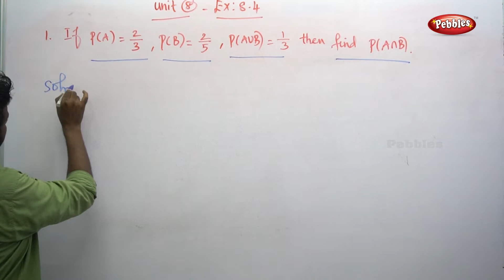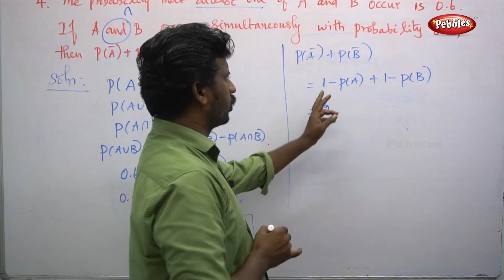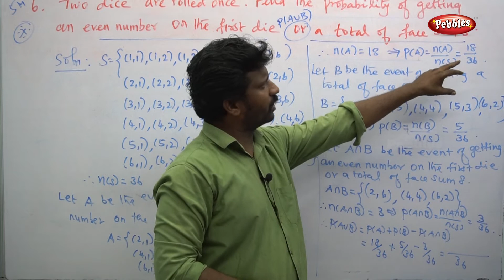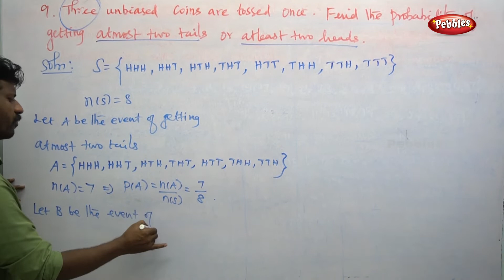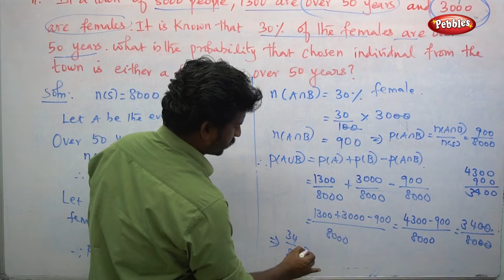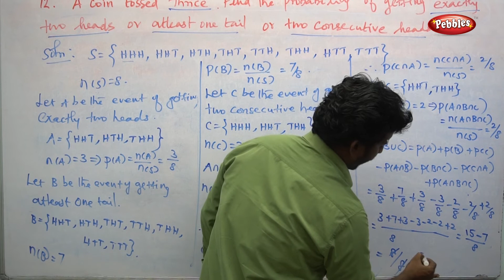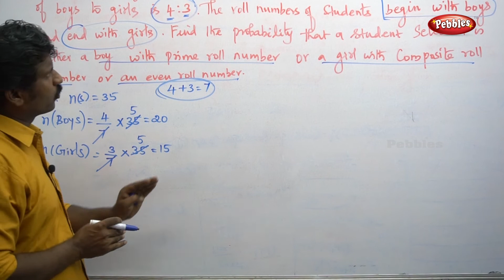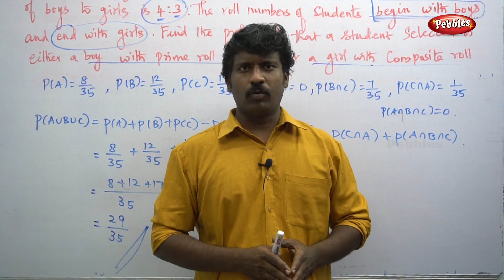TN Samacheer 10th std Maths | New Syllabus | Statistics & Probability | Exercise 8.4 | Unit 8